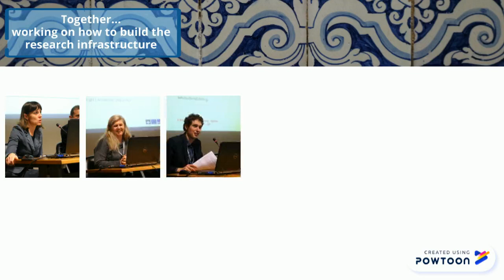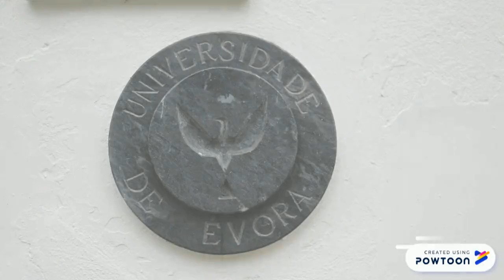E-RIHS in Évora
E-RIHS partners met in Évora working on strategies for building the future ERIC.